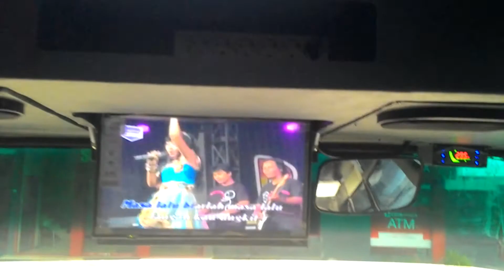Settingan AC & AUDIO BIS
Pemasangan AC & INTERIOR BIS